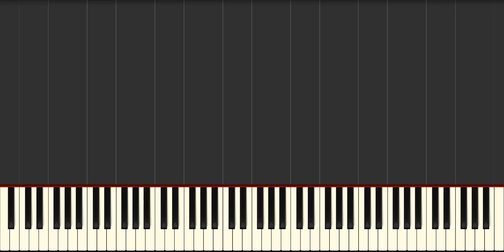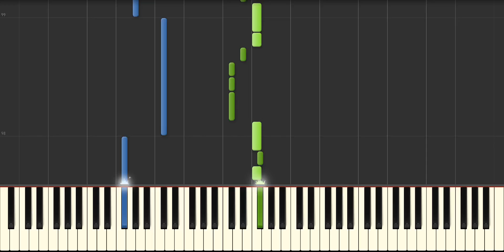Ava Max - Sweet but Psycho - EASY Piano Tutorial by Piano2Fingers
☑ Identify 3 friends and Share in public mode this video  (Facebook)

🎵🎵 Choose the next song in commentary🎵🎵

🎹 Piano: Nord Stage 1 Revision B + M-audio Keystation 49
📹 Camera: OBS

Piano Version by Piano2Fingers